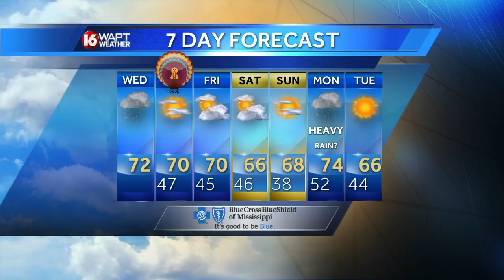Wednesday Weather Webcast